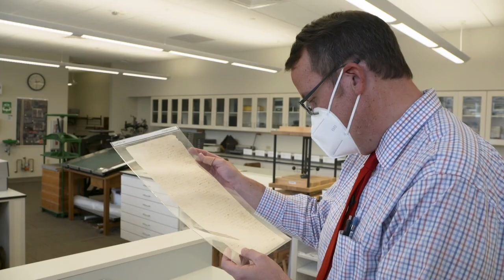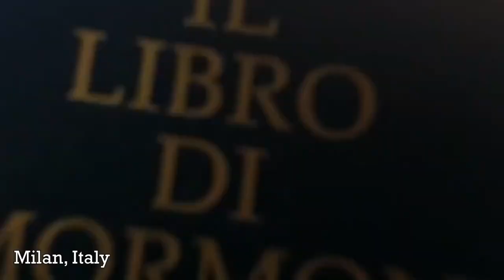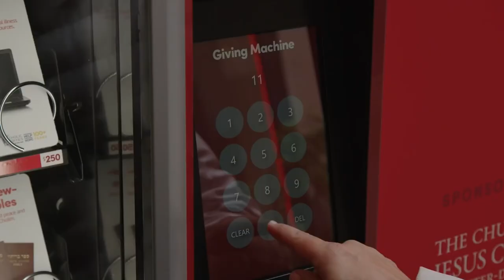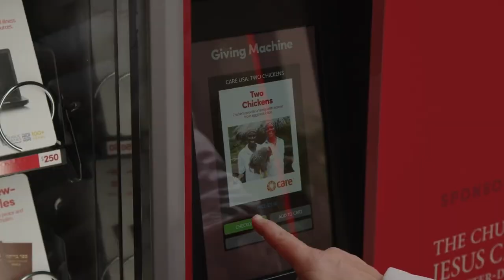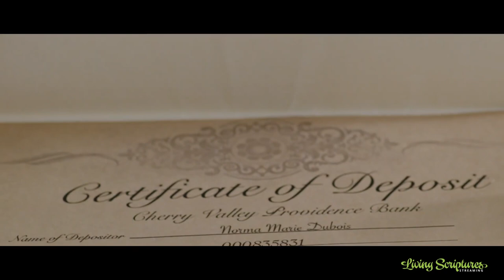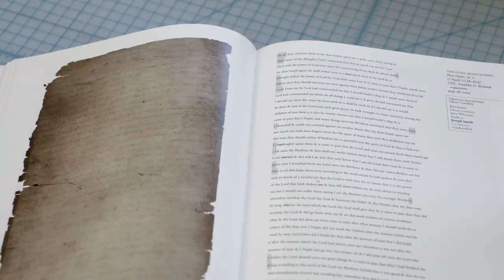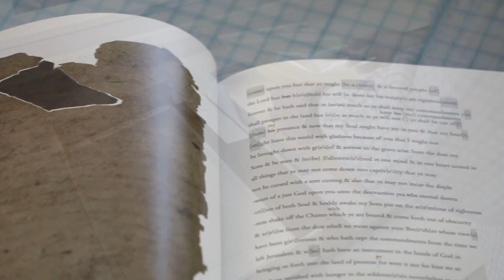LatterDay News January Week 4 2022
JS Papers Releases Original Book of Mormon Manuscript, Tonga Disaster Update, Giving Machine Totals, President Nelson Speaks to Europe, New Church Pamphlet on Muslims, Elder Soares at Roots Tech